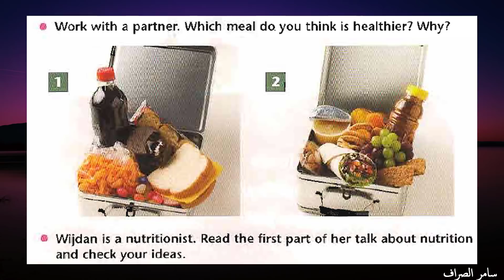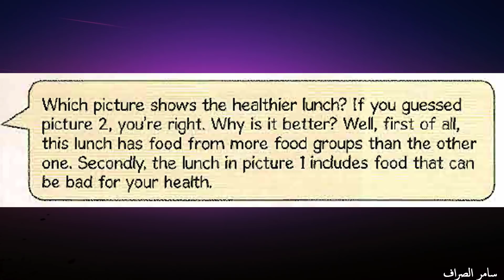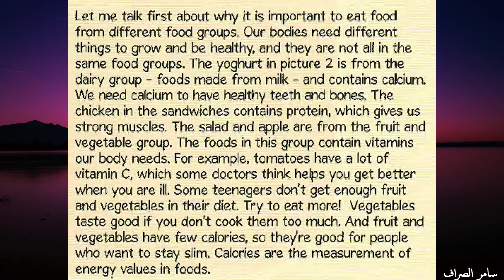انكليزي رابع اعدادي ( كتاب الطالب ) ص 62